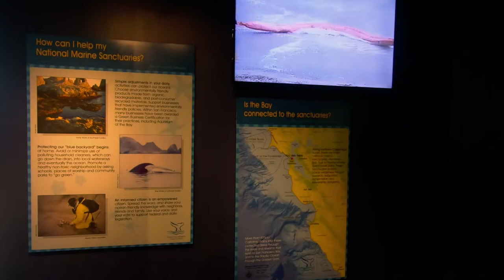FullHD Exploring Aquarium of the Bay Fisherman s wharf San Francisco Let s Go Walking Tour